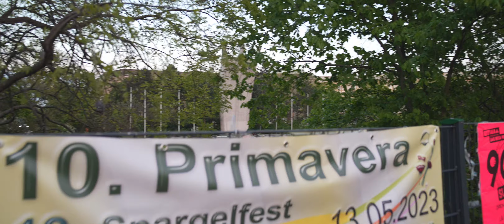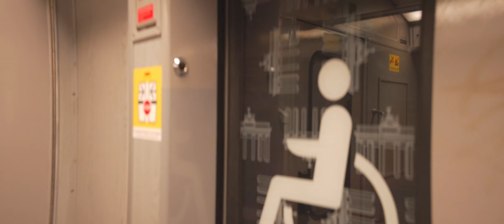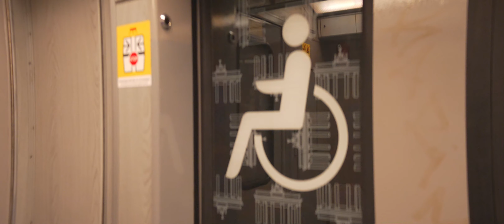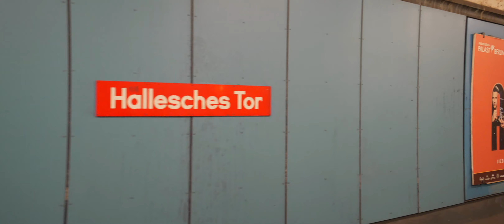Germany, Berlin, U-Bahn ride from Platz der Luftbrücke to Hallesches Tor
U-Bahn train 1:14

escalator 6:05

- recorded with SIRUI 35mm T2.9 1.6X FF Anamorphic Lens, Sony ECM-XYST1M

May 2023